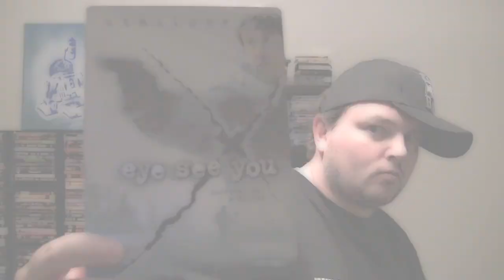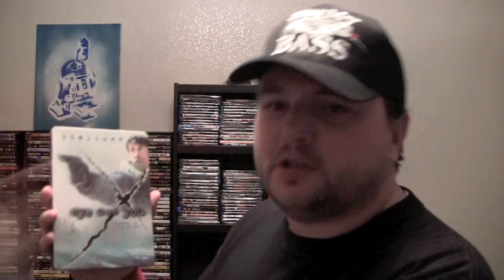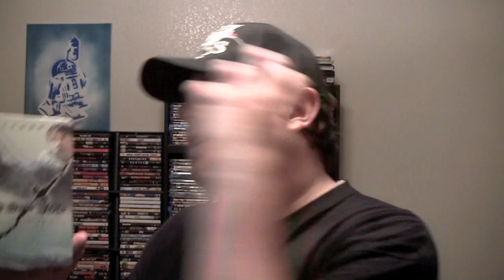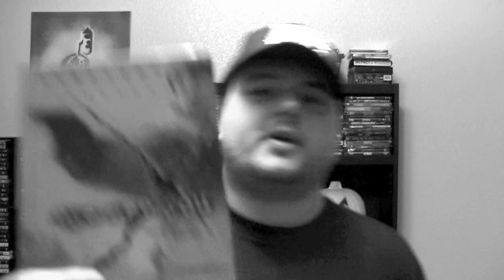EYE SEE YOU dvd review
The Goat takes a look through the peephole at Eye See You (2002) starring   Sylvester Stallone, Charles S. Dutton,  Kris Kristofferson, Jeffrey Wright and directed by  Jim Gillespie.

Have you seen this movie? Would you turn into a drunk if a psycho killed your girlfriend? What did you think of it? Let us know by leaving a comment in the comments section or uploading a video response!